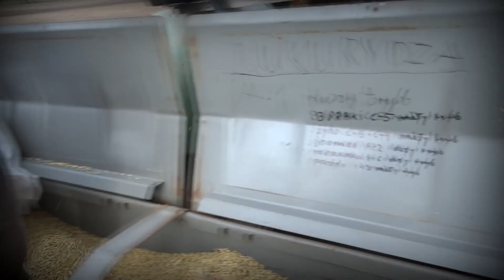Siew Mieszanki 2019 - Ursus C360 & Poznaniak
Witajcie w nowym sezonie 2k19. Szlifujemy formę na następne nagrywki - 1 film w tym roku. Film powstał na szybko, ale z zachowanym moim stylem. Dużo ujęć poszło do kosza przez wiatr, przez który ujęcia były zachwiane. Szykuje już kolejny film więc tylko czekać :)
Sialiśmy mieszankę 80% owies i 20% jęczmień na polu które miało 2 ha
FB LEMONKA:
INFO DLA CIEKAWYCH:
*Wystąpił: Ursus C360 i Poznaniak
*Sprzęt do nagrywania:
Sony DCS-HX300
SJCAM SJ4000
*Renderuję w Sony Vegas Pro 13
!!MUZYKA!!
*INTRO: Incartey  MacFly - Face Of Angel ( Dj Sequence Remix )
*FILM: MACZO - Fenomenalnie (G&K Project Remix)